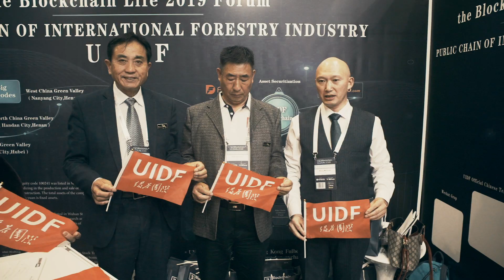Blockchain Life 2019 Moscow Highlights | B2Broker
CEO Arthur Azizov welcomes visitors to the cryptocurrency expo and invites everyone to take a glimpse at some of the major highlights from the event, including the outstanding and unforgettable after-show party - undisputedly the expo’s icing on the cake!